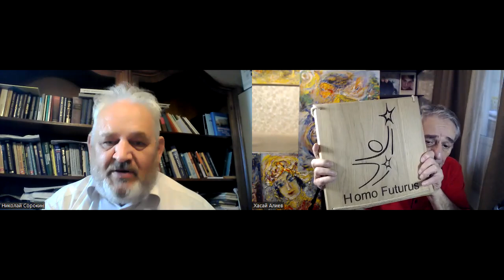Альфа и Омега/ Квинтэссенция Методологии " Ключ" - новые смыслы и идеи Хасая Алиева. Метод Ключ.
Беседуют от школы Человек Будущего автор СинхроГинастики "Ключ" доктор Хасай Алиев и активный участник школы Николай Сорокин биолог, психофизиолог

Новые книги и вебинары по методу Ключ в официальном магазине Хасая Алиева

Печатная версия книги в твердом переплете "Метод "КЛЮЧ" от комнаты страха твоего мозга" для всех ,в том числе и кто за границей: